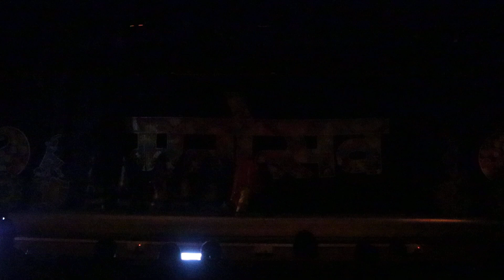High School Cultural Programme - Manotsav - Folk Dances Class VIII